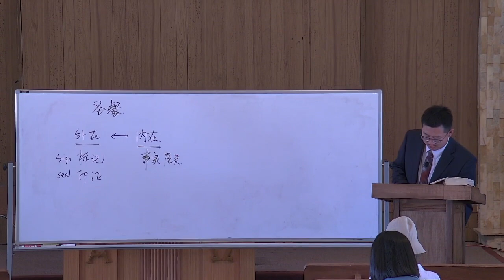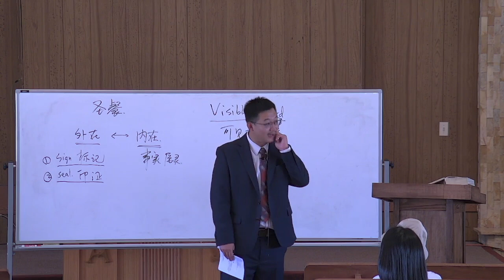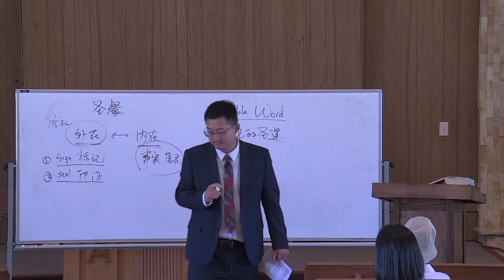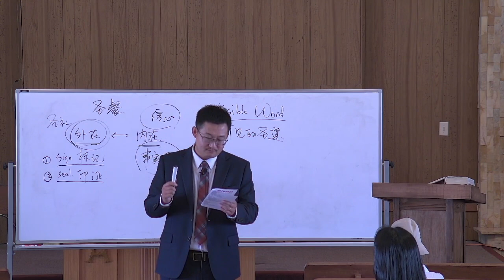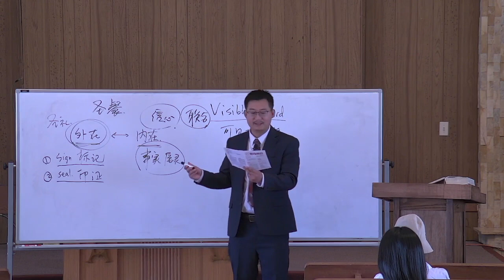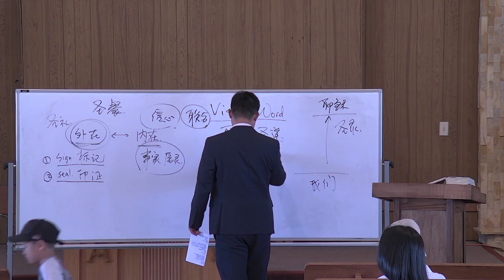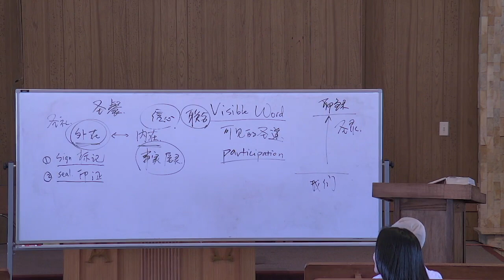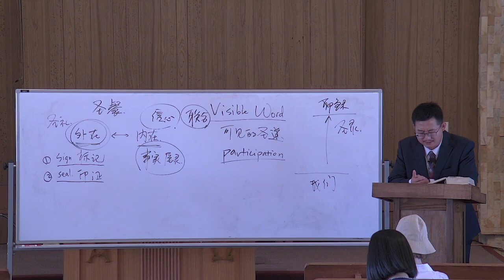海德堡要理问答｜28 主的身体和宝血｜王一牧师